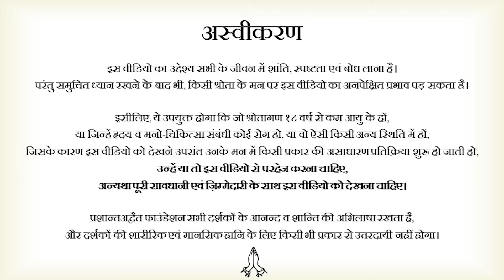निजी मामलों में दखल बर्दाश्त मत करो || आचार्य प्रशांत (2024)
वीडियो जानकारी: 05.04.24, बोध प्रत्यूषा, ग्रेटर नॉएडा

प्रसंग:
~ बच्चों की ज़िंदगी में कितना दखल देना ठीक है?
~ बच्चा बिगड़ न जाए इसलिए ध्यान रखती हूँ, लेकिन उसे अच्छा नहीं लगता क्या करूँ?
~ बेटा बात नहीं मानता है, कैसे समझाऊँ?
~ जवानी में बच्चे को वर्जित काम करने से कैसे रोकें?
~ हॉस्टल गए बच्चों की कितनी खबर लेनी चाहिए?